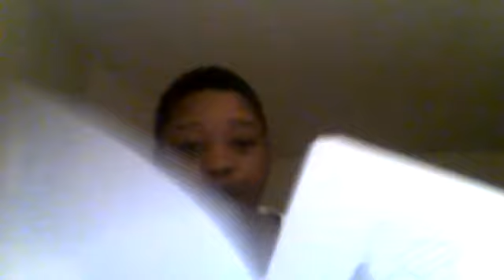new Reebok I designed